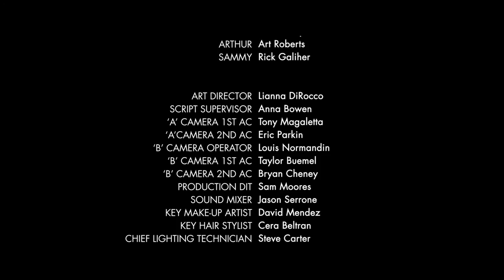Titanium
A short film by Mike DeMille